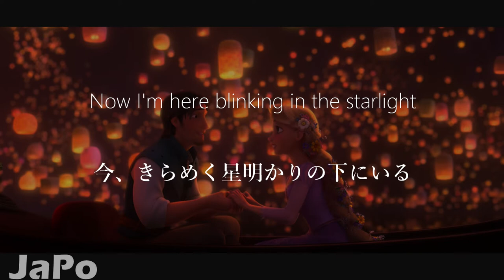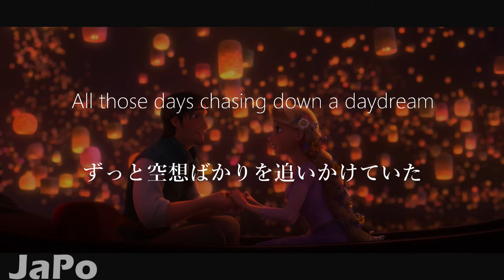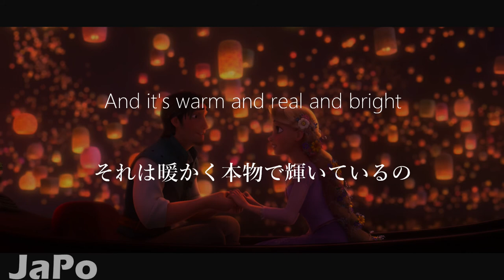〖和訳・日本語〗塔の上のラプンツェル | Mandy Moore, Zachary Levi - I See The Light (Lyrics)